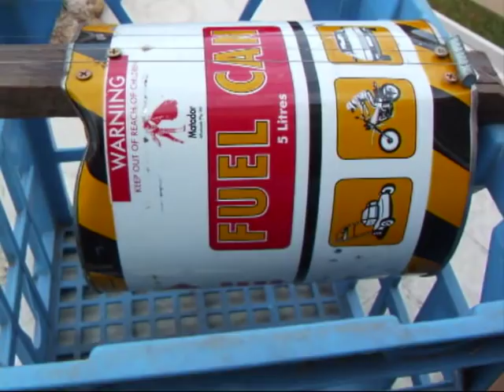petrol tin guitar - do you feel like a dance tonight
Apart from a slightly out of tune version of John Hardy, this is more or less the first song I've played on my petrol tin guitar.  Hope you like it a slight bluesy number you might say.